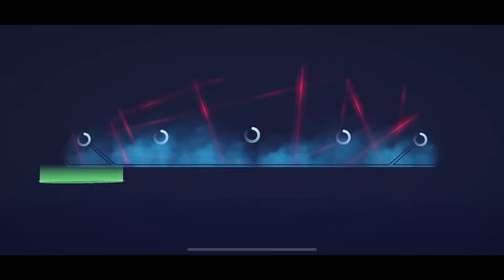Last Hope? NEW Lacewing and Pod Gun 12 | Mech Arena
Thank you for your support; it really helps me create new content for you!
I want to give a special shoutout to my amazing supporters who have generously helped me continue creating content. Thank you so much!

Jurayme Mahat, Hayley Harris, MechArenaFlix, Dilawar, 50Press Printing, Samuel Barbeau, Norjunaini, Keiths Duran, Juraimie Mahat, David Eyman, Matthew Macarius Santoso, WHY SO MAD, Maximiliano Alonso, Тохис Шуга, 藤本正康, Ly€ia, jilali hamadi, Ellina Eremeek